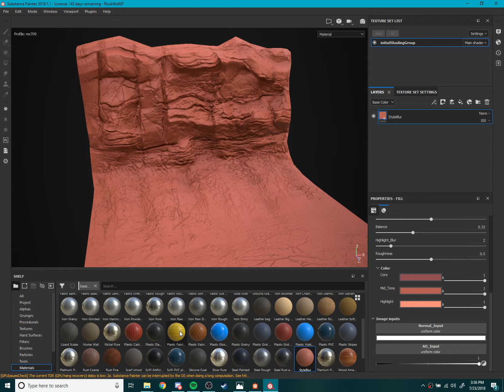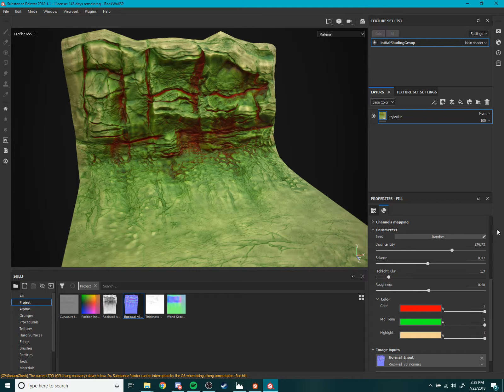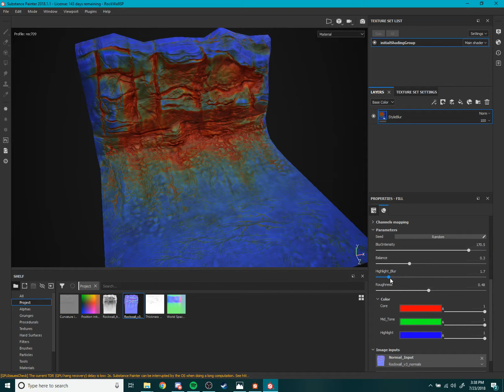KR Style Blur - Substance Designer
Easily achieve a stylized base material for your stylized assets.